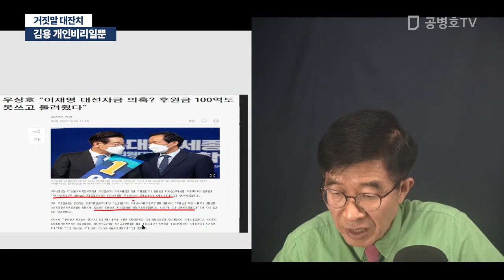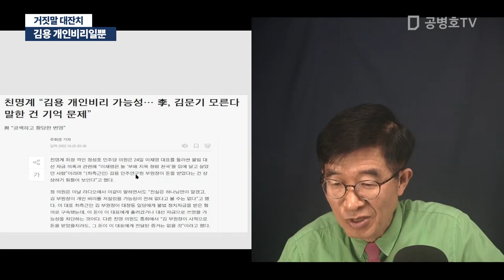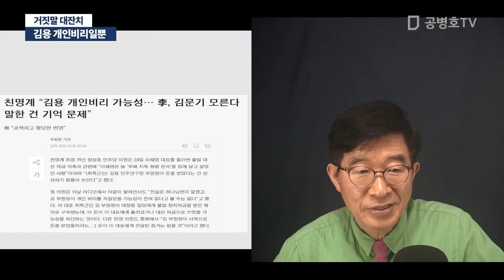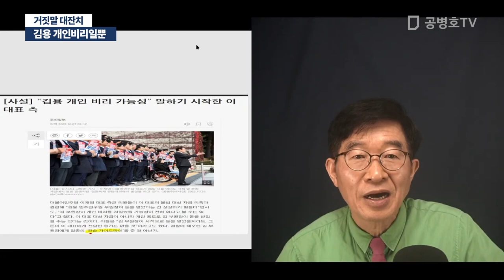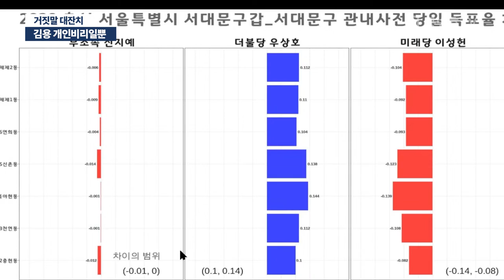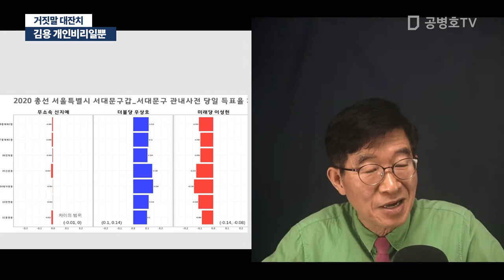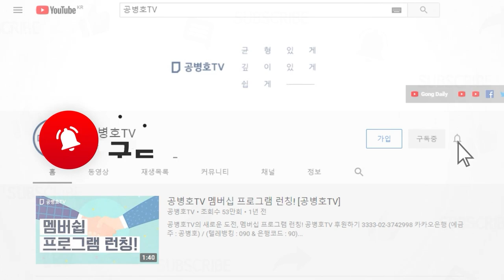김용 개인비리일뿐 / 거짓말 대잔치 [공병호TV]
Bitcoin : 3MTW849AkP2ftLeSK2teZHMmzLu7Z83s9U